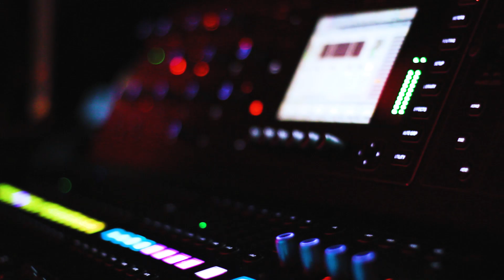AfterMovie La Vista Red Light District. Diego Barros en Guayaquil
Desde Londres nos visitó Diego Barros quién aperturó la fiesta más caliente de la ciudad.